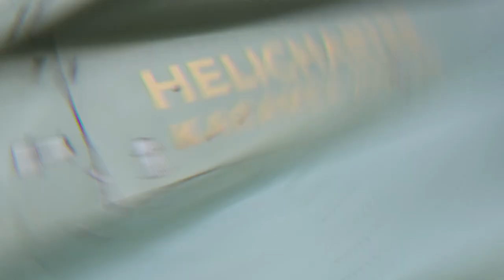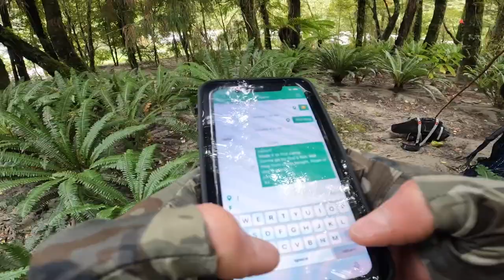REMOTE FISHING for BROWN TROUT [Buddy ALMOST DROWNS!]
I get about as remote as I can go on this fly fishing trip and plan to spend a week in the wilderness with my buddy JP,  as we explore a majestic river which holds some good brown trout.
A massive effort to just get there and then it just gets more difficult as things go on but the rewards of mind blowing scenery and fish make it all worth while.
Part 1...

FLY LINES:
Scientific Anglers: